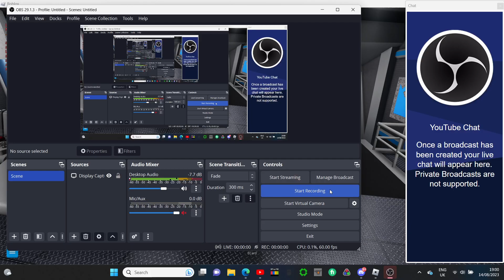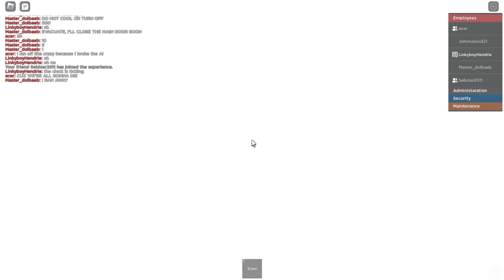UPDATE | Expo Turbo Core meltdown